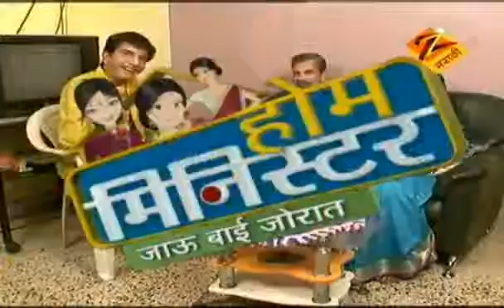Home Minister Jaau Bai Jorat | Marathi Serial | Jan 21 '11| Part - 2 | Aadesh Bandekar | Zee Marathi